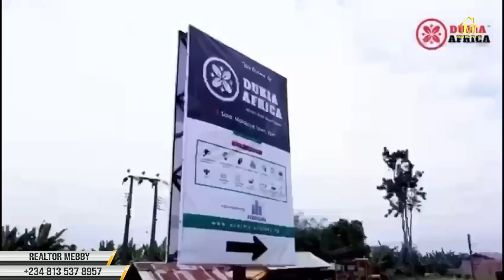Buy a Land in a Resort in Lagos .unbelievably Affordable Now💯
This resort Estate is at Epe,Lagos Nigeria
With it’s beautiful and exquisite features and
Ike-aro resort bungalows are on sale now 💯

With an initial deposit of 3.5 million naira; you can begin this lovely journey and spread the balance💯